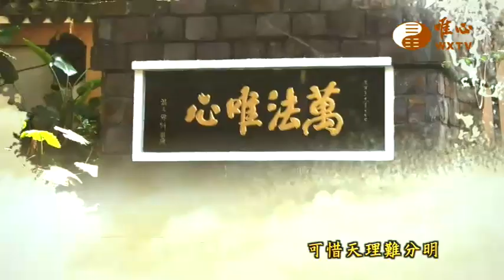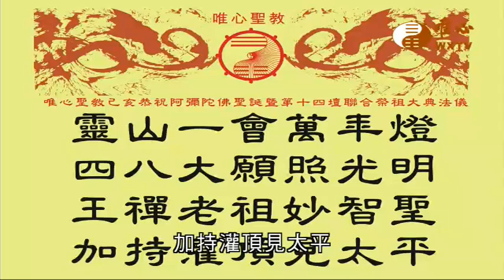【混元禪師寶誥 王禪老祖天威15】｜ WXTV唯心電視台